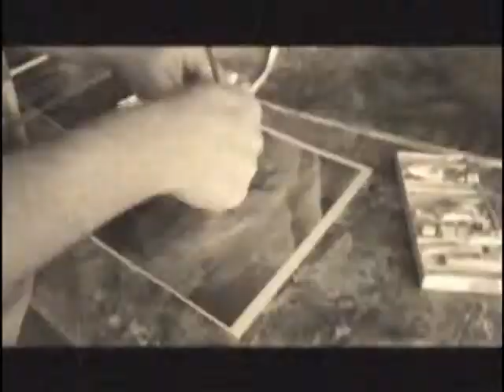L'Ile de Garde, Maison de ressourcement, 576 Rue Prospect,Sherbrooke exposition Rêverie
L'Ile de Garde, Maison de ressourcement, 576 Rue Prospect,Sherbrooke